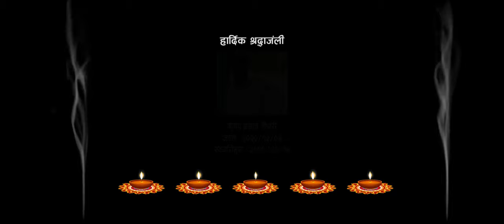Banthe || बन्ठे | Nepali Movie Teaser 2021 | Sanchita Luitel, Manish Bhandari, Rakesh Ranpal, Umesh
Banthe || बन्ठे | Nepali Movie Teaser 2021 | Sanchita Luitel, Manish Bhandari,  Rakesh Ranpal, Umesh Siwakoti, Dikshya Pathak

UB Films Presents
Nepali Movie "BANTHE"

🎬️ Cast:
Sanchita Luitel
Manish Bhandari
Umesh Siwakoti
Rakesh Ranapal
Dikshya Pathak
Kiran Song
Pari Shakya
Bishal Shrestha
Hareram Dahal
Nabaraj
Ghimire
Baburam Basnet
Nabin Rai
Arjun Khadka
Sanjay Shah

🎬️ Child Artists:
Udeshya Siwakoti
Sumina Dahal

🎬️ Makeup:
Rakesh Rampal

🎬️ Screenplay:
Bhoman Katuwal

🎬️ Publicity Design / Post Production:
Xenex Media Nepal

🎬️ Production Manager:
Arun Siwakoti

🎬️ Production Controller:
Anup Ghimire

🎬️ Action:
Raju Kirat

🎬️ Art:
Hariram Dahal
Purn Narayan Shrestha

🎬️ DOP:
Bijaya Basnet

🎬️ Chief Assistant Director:
Arjun Khadka

🎬️ Story:
Umesh Siwakoti

🎬️ Dialouge:
Bhoman Katuwal
Pari Shakya

🎬️ Color / Edit / VFX:
Anil Kumar Maharjan

🎬️ Producer:
Bishal Prasad Adhikari
Sharda Khadka

🎬️ Director:
Bhoman Katuwal

In Cinema 2078

यस च्यानलमा रहेका अडियो-भिडियोको पुरै वा कुनै अंश हाम्रो जानकारी र अनुमति बिना डाउनलोड गरी अन्य कुनै पनि प्रयोजनका लागि अरु YouTube, Facebook वा अन्य सामाजिक संजालमा अपलोड गरेको पाईएमा प्रचालित राष्ट्रिय तथा अन्तरराष्ट्रिय कानुन बमोजिम कडा भन्दा कडा कारबाही गरिनेछ | यसबाट हामीलाई पर्न गएको क्षतीको भरपाई र असुल-उपर पनि अभियुक्तबाट गराइने छ | अडियो-भिडियोको सर्वाधिकार © 'Xenex Media Nepal' मा सुरक्षित छ | धन्यवाद |